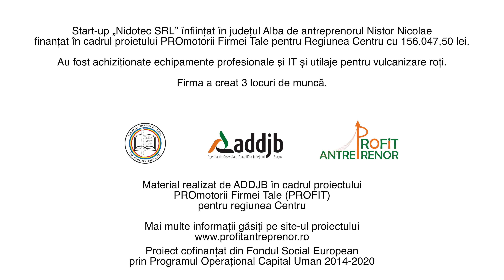Nistor Nicolae - Nidotec ca pe roti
PROFIT